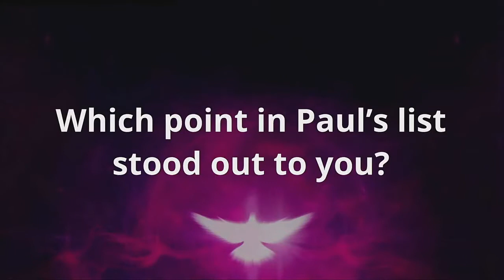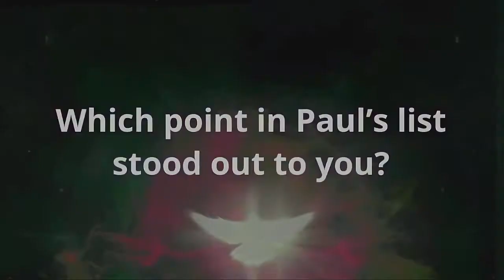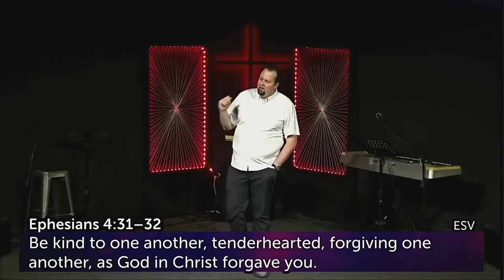In the Spirit Community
As we conclude our series, we see how all these factors come together, and forms a community that is unlike anything in all the world.